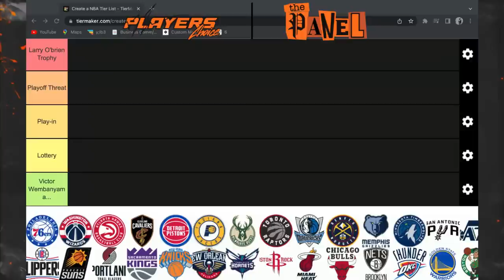Kobe CARRIED Shaq, LeBron UNDERACHIEVED, Anthony Davis BEST Big & More | THE PANEL EP13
This Episode's Panel: Chltwn32, Dub, Marz, Sports Fluent, & Host Ron

⌚Timestamps⌚
0:00 Black Friday Event recap
9:15 Draymond Green vs Ben Wallace
22:40 Kobe Bryant career if he was not with Shaq
37:20 Pau Gasol top 5 big man in 2010
47:00 Demarcus Cousins hall of famer?
50:05 who’s playing better over the past 2 weeks AD or Giannis?
59:05 Trade AD TODAY
1:07:15 Best USA team?
1:15:35 Specialist in the NBA
1:22:00 2013 Pacers vs 2018 Cavs
1:35:00 Magic and Bird vs Kobe
1:57:55 Chill and Ticket get into a heated fight
2:00:50 2009 Magic vs 2021 Bucks / Why Giannis doesnt get respect around his peers?
2:08:15 Warriors starting lineup vs Bucks starting lineup
2:10:05 Hard cap
2:19:50 Bol Bol
2:23:30 Superchats